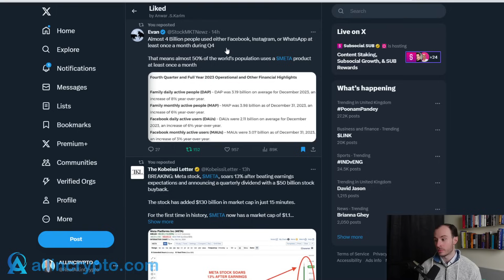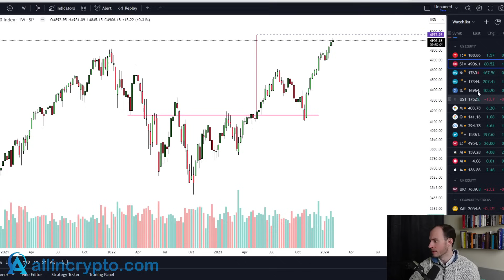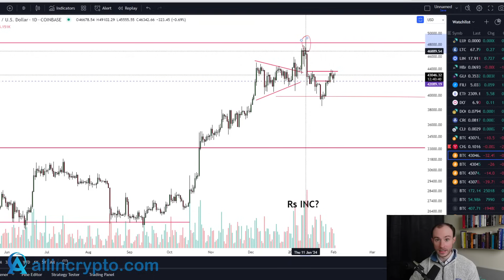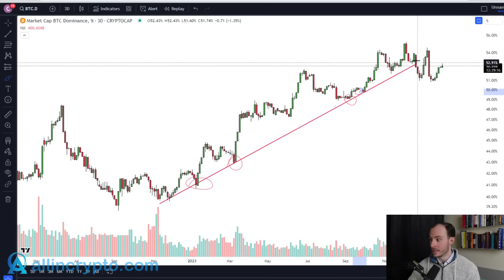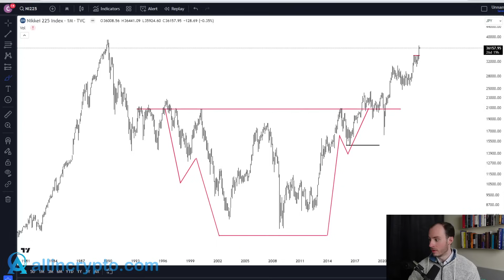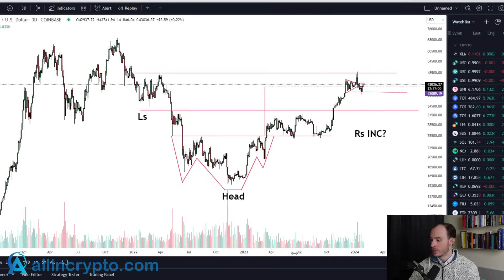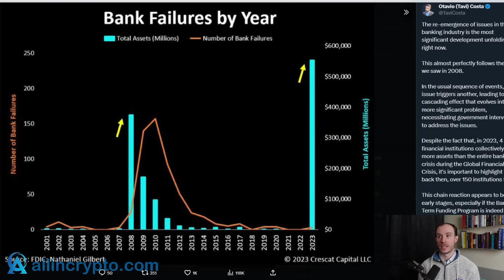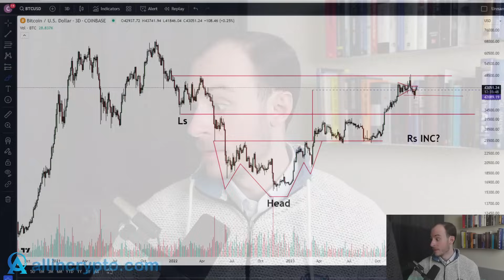BREAKING: Big Move Happening Today!! MAJOR Bull Is Here!! LINK To New Highs! Do Bank Failures Matter